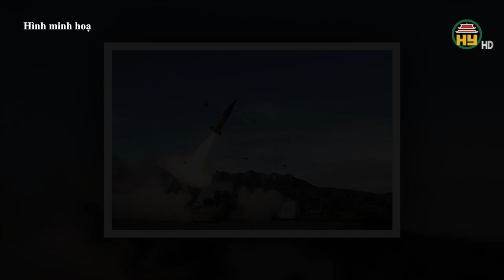Ukraine mất Ugledar - Donetsk sẽ ra sao ? / Ukraine thử thành công tên lửa đạn đạo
Hưng Yên TV | Ukraine mất Ugledar - Donetsk sẽ ra sao ? / Ukraine thử thành công tên lửa đạn đạo /
Tiktok: Truyền hình Hưng Yên
Facebook: Đài Phát thanh và Truyền hình Hưng Yên
Zalo: Đài PTTH Hưng Yên